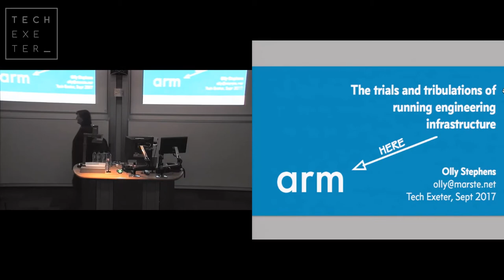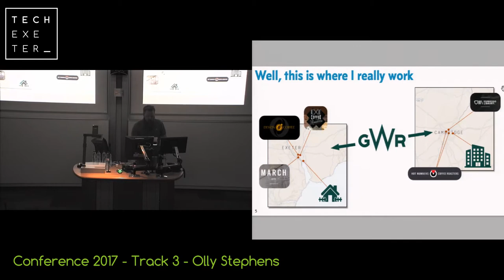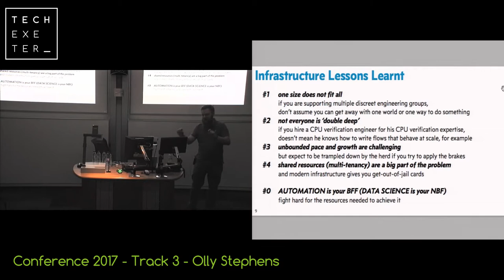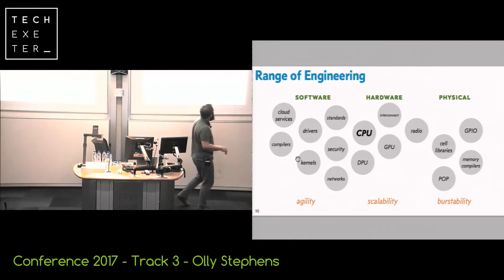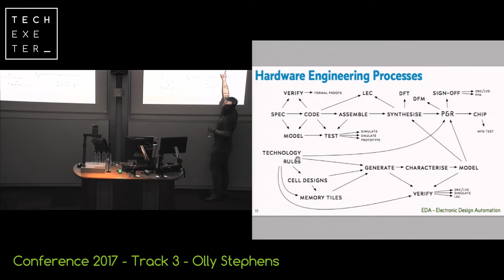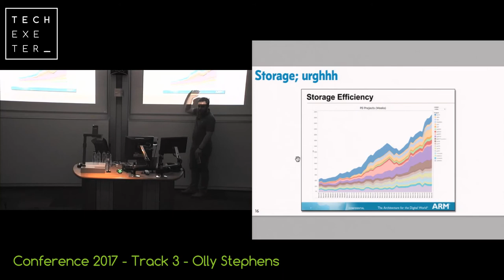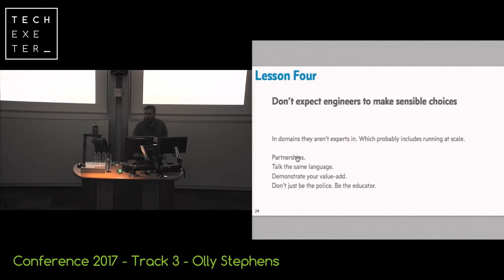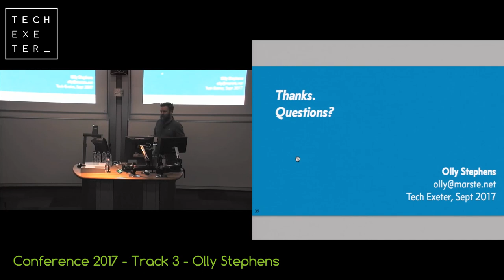Olly Stephens - Engineering infrastructure at ARM - Track 3, 2017 TechExeter Conference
The trials and tribulations of providing engineering infrastructure, by Olly Stephens, ARM.

This talk is a reflection on the things I’ve learnt having spent the last 17 years (and counting) providing infrastructure to the engineering communities at ARM Ltd.

ARM engineering engages in a wide variety of engineering disciplines to produce, enable and support it’s products. This, in turn, creates varied demand on the internal infrastructure required to enable it. From large HPC clusters that have been used in pretty much the same way for 20+ years, through weird and wacky custom pieces of hardware, to the modern infrastructure required for efficient software development.

The talk will discuss some of the challenges of providing and evolving the internal infrastructure needed for ARM to function, and reflect on changes resulting from more recent enablers such as cloud computing and home working.